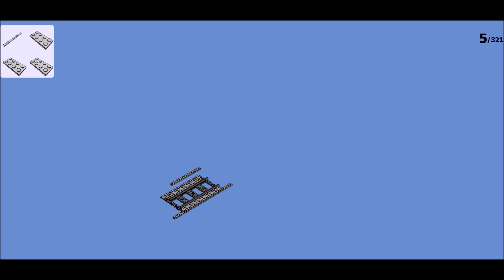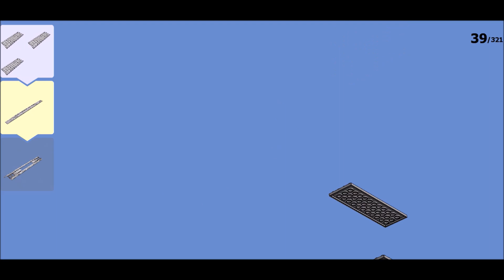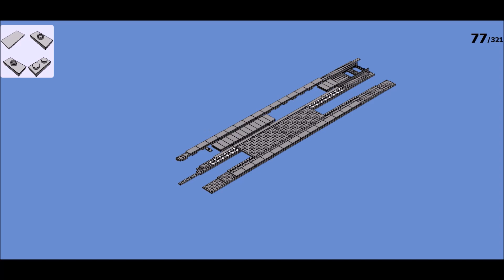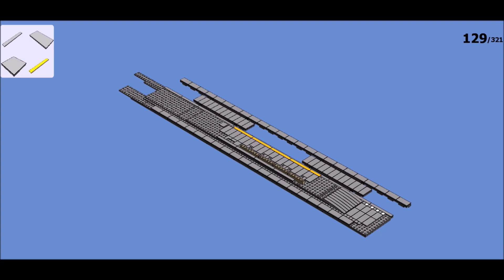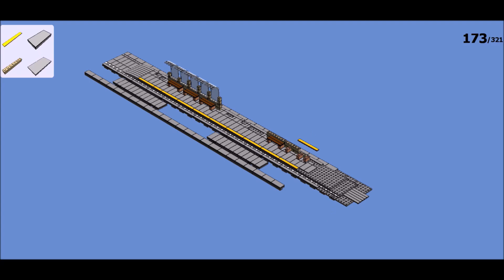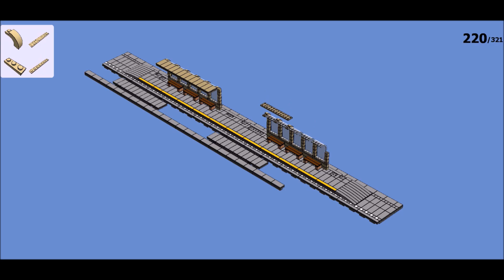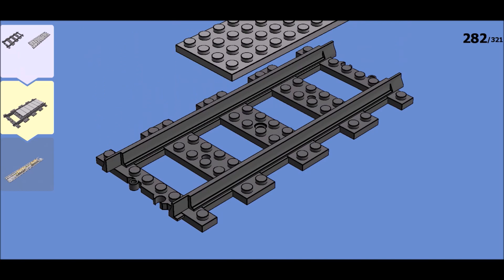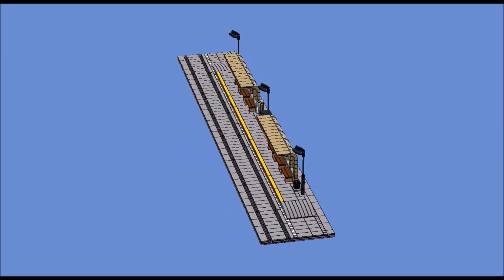LEGO Train - Station de tramway - Tram station - Straßenbahnhaltestelle - MOC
LEGO Train - Station de tramway
LEGO Train - Tram station
LEGO Zug - Straßenbahnhaltestelle